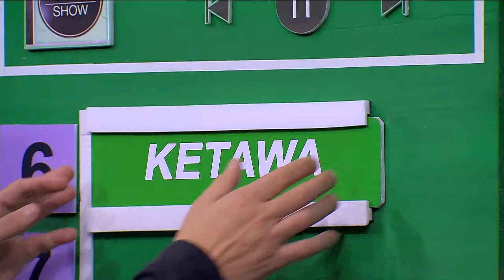Ummy Quary Kebagian Akting Marah-Marah, Kok Kayak Beneran ya? (2/4)